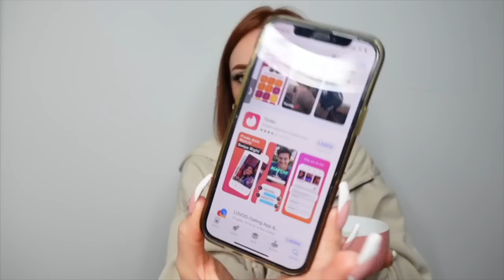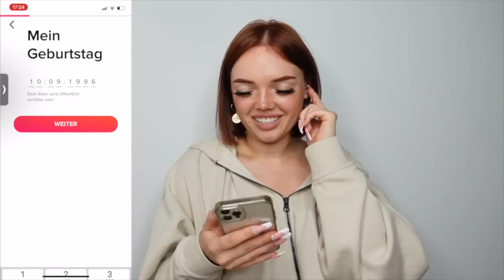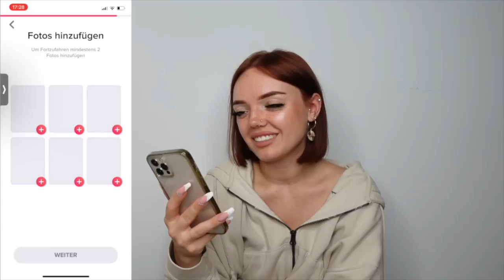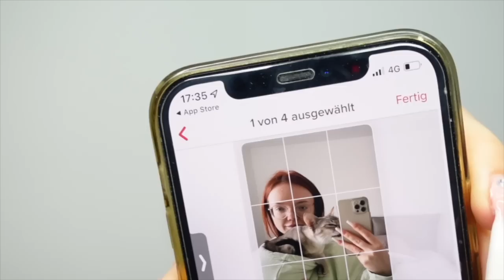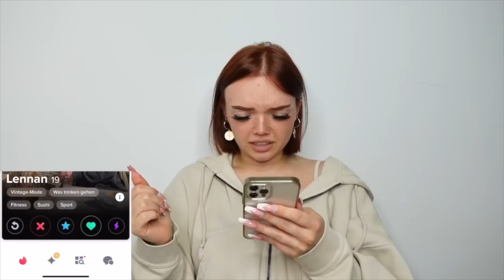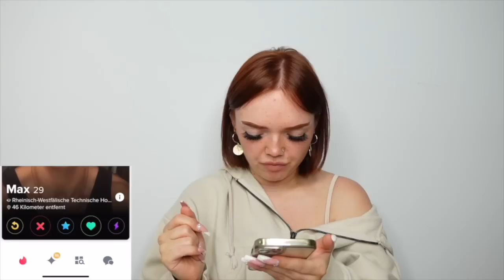3 WOCHEN TINDER?? absolute Enttäuschung + KRASSE Erkenntnis | Erika